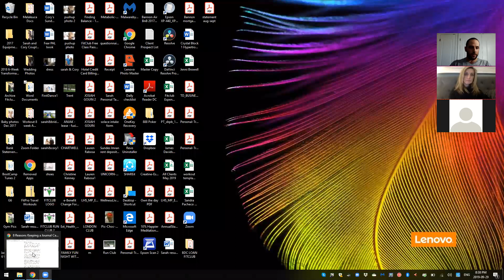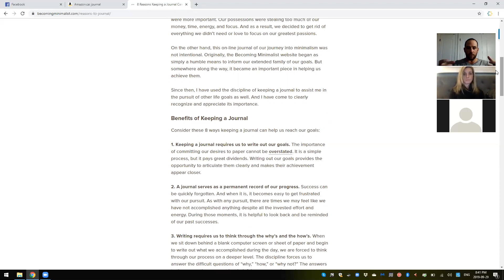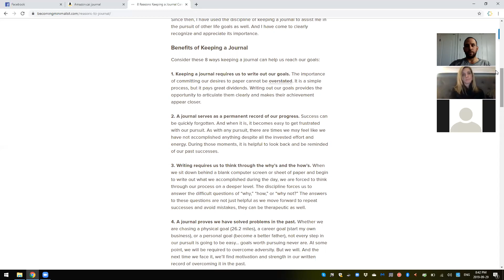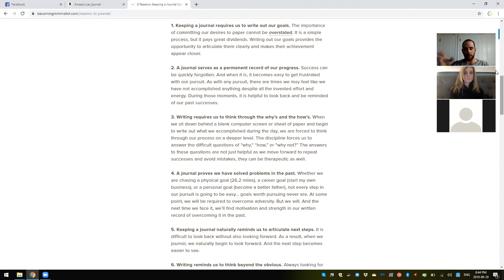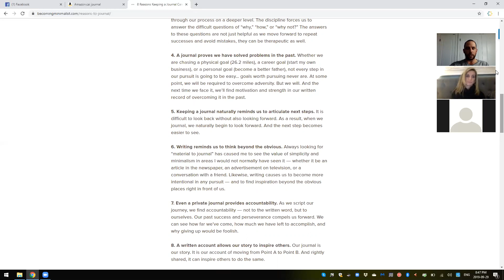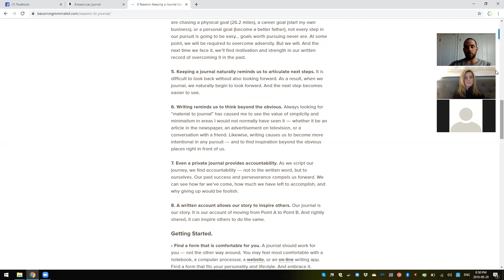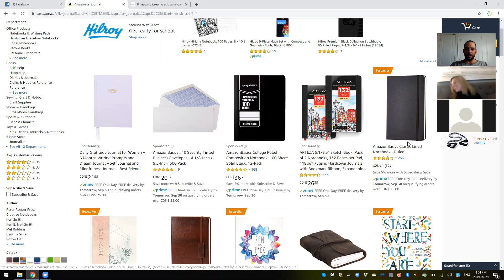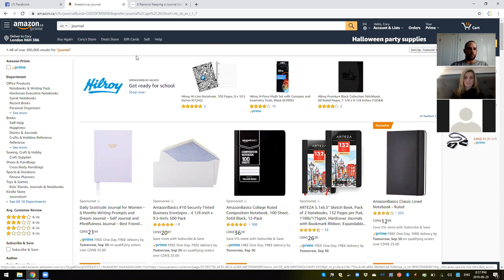Maybe there is some merit to journal writing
We speak to many of the benefits of writing in a journal and getting your thoughts out there. This will help you clear your mind!